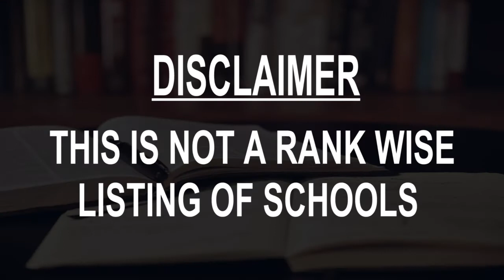Schools around Sanlucar de Barrameda, Spain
Must Watch.. Best Schools around Sanlucar de Barrameda

Click on Bell ICON to get the notification of New Videos.This is not rank wise listing of Top Schools in Sanlucar de Barrameda, it's the list of best Schools around Sanlucar de Barrameda as per the ratings given by our users.

Listed Schools:

CEIP La Jara
Ctra. de la Jara

IES Cristóbal Colón
Av. de la Rondeña, s/n

IES El Picacho
Avenida Constitución, 0 S N

Colegio LA SALLE San Francisco
Calle del Ángel, 2

IES Doñana
Av. de Huelva, s/n

Colegio Compañia De Maria Sanlucar
Spain

Daughters of the Divina Pastora Calasancia
de, Calle Carril San Diego, 71

Public school Princesa Sofía
Calle Pío XII, 1

Colegio Público Albaicín
Calle Gitanos, 0

Colegio Público Vista Alegre
Calle Capitán, 0

I.E.S. Juan Sebastián Elcano
Plaza Eduardo Mendicuti, s/n